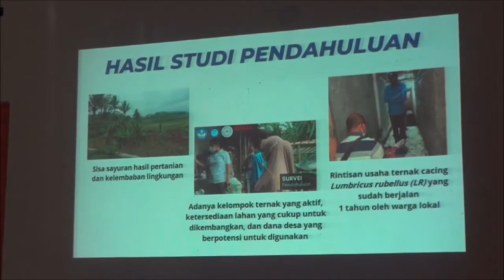Kembangkan Kampung Cacing Untuk Dongkrak Ekonomi Warga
Temanggung - Budidaya cacing lumbricus rubellus, atau LR  menjadi terobosan masyarakat desa kreatif, dalam rangka upaya meningkatkan ekonomi warga. Seperti dilakukan di Dusun Getas, Desa Bandunggede Kecamatan Kedu Kabupaten Temanggung, kandang cacing dibangun dengan kemitraan program pemberdayaan masyarakat desa. (tim)